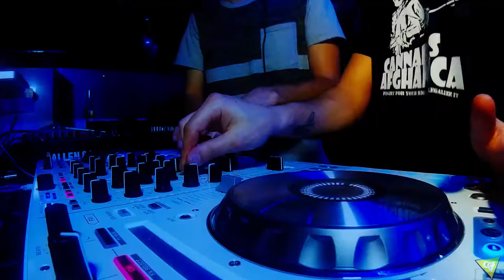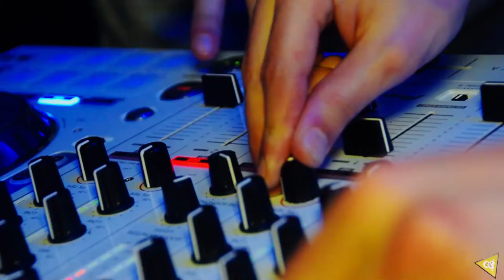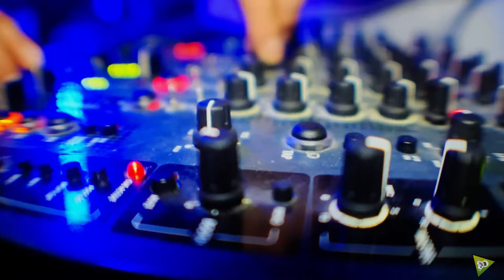Banana House Party - Insomnio Club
FOLLOW US TO KEEP UP TO DATE WITH EVERYTHING BANANA HOUSE MUSIC